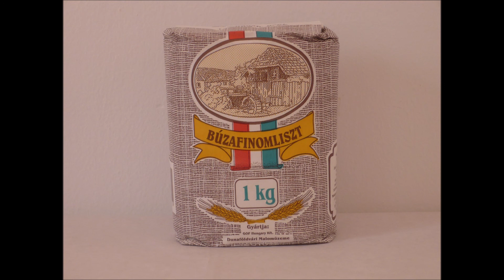PAKS FM. | Élesztő | Koronavírus | Dunaföldvári Malom | 2020/03/18